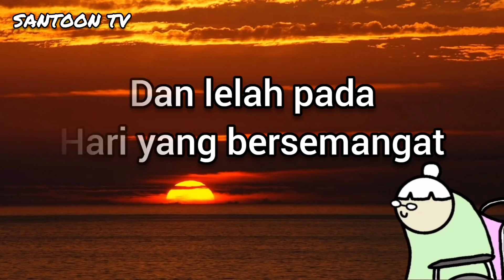Erik The Death Agent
Episode 76. Kisah Erik Sang Agen Kematian yang ditugaskan untuk menjemput klien nya.